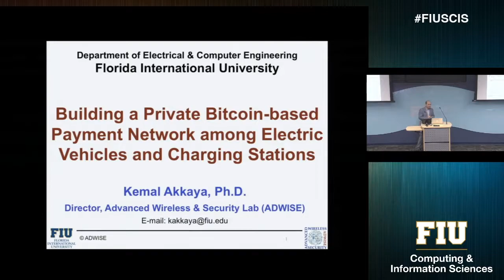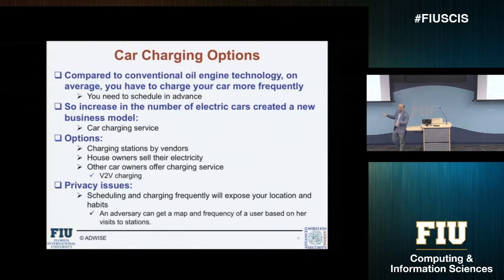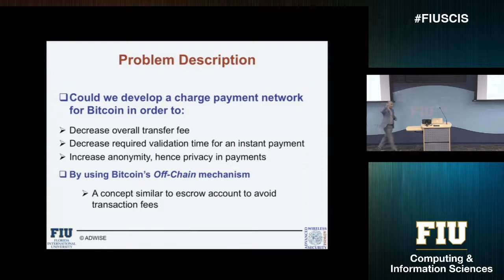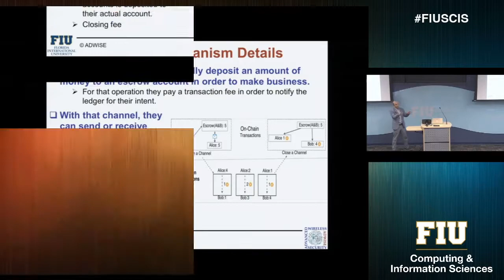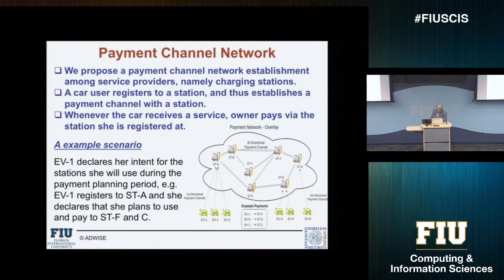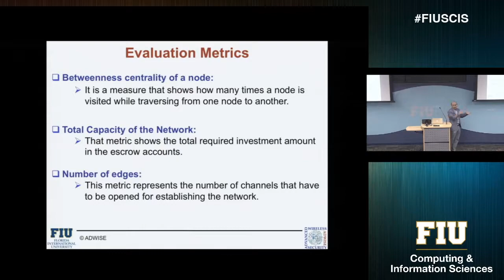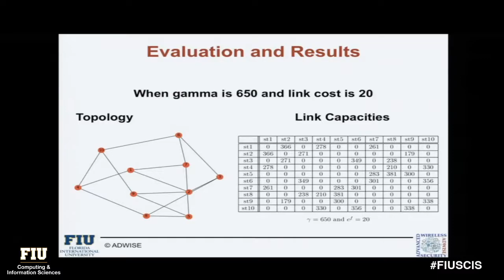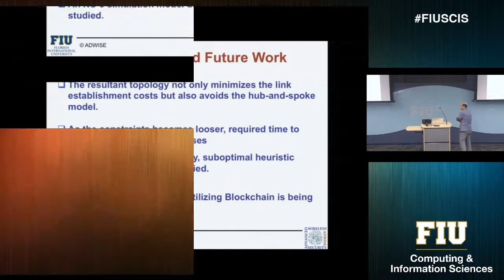Building a Private Bitcoin-based Payment Network among Electric Vehicles and Charging Stations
Mass penetration and market dominance of Electric Vehicles (EVs) are expected in the upcoming years. Due to their frequent charging needs, not only public and private charging stations are being built but also V2V charging options are considered. This forms a charging network with various suppliers and EV customers which can communicate to schedule charging operations. While an app can be designed to develop matching algorithms to schedule charging, the system also needs a convenient payment method that will enable privacy-preserving transactions among the suppliers and EVs. In our recent research, we adopted a Bitcoin-based payment system for the EV charging network payments. However, bitcoin has a transaction fee which would be comparable to the price of the charging service most of the time and thus may not be attractive to users. High transaction fees can be eliminated by building a payment network in parallel to the main ledger, with permission and signatures. In this talk, we will describe the design and implementation of such a network among charging stations and mobile EVs with flow and connectivity constraints and demonstrate results for the feasibility of the scheme under different circumstances.

Dr. Kemal Akkaya leads the Advanced Wireless and Security Lab (ADWISE) at FIU. His research areas span various challenges of mobile and wireless networks, Internet-of-things and cyber-physical systems such as security, privacy, quality of service, topology control and mobility management. His research group design and implement algorithms that can be incorporated in real-life applications. Dr. Akkaya is the Area Editor of Elsevier Ad Hoc Networks and serves on the editorial board of IEEE Communication Surveys and Tutorials. He has been a guest editor for various journals and serves in the organizing committees of leading IEEE communication conferences such as IEEE LCN, ICC, Globecom, WCNC, and SmartGridComm. He has published over 100 papers that are cited more than 6000 times so far. Dr. Akkaya is a member of IEEE and IEEE Computer Society. He is also a member in IEEE Technical Committees on Communication, Cybersecurity, Smart Cities and Online Social Networks.